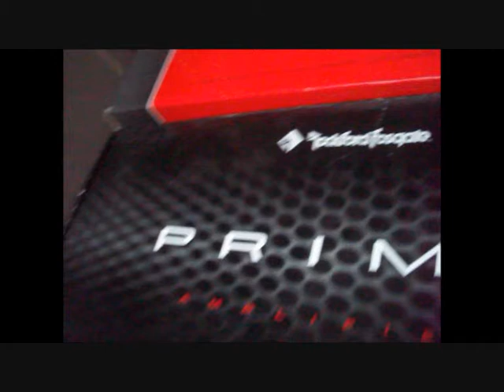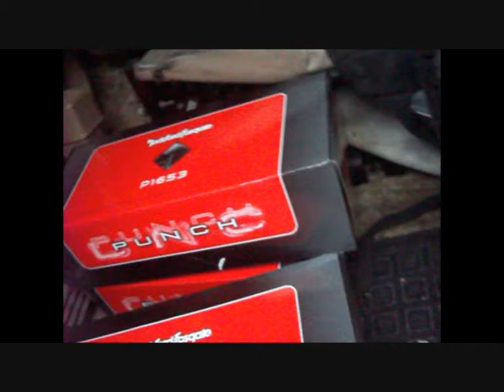The Simpson van with hardwood floors